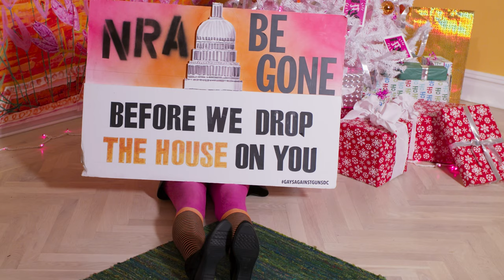All I Want for Christmas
Santa pays a visit to some feisty queer elves
A co-production of Gays Against Guns & Sing Out, Louise!

Conceived & produced by Sing Out, Louise! & Gays Against Guns

Written & directed by Mark Leydorf

Photographed & edited by Owen Crowley

Assistant director: Heather Quick

Production designers: Brigid McGinn & Jen Shoemaker

Vocals recorded & engineered by Gabriel Galvin at Four Foot Studios

Filmed on location at la Maison Malcolm

Vocals: Mark Leydorf, Francesca Benitez & Jennifer Fisher
GAG Elves: Jennifer Fisher, John Grauwiler, Demetrios Kadenas, Ken Kidd, Betsy Malcolm, Cathy Marino-Thomas, Sheila Marino Thomas, Brigid McGinn, Virginia Vitzthum & Antonius Wiriadjaja

Super special thanks to Paul Rowley, Elissa Stein & Betsy Malcolm